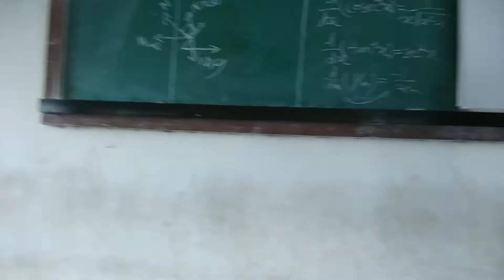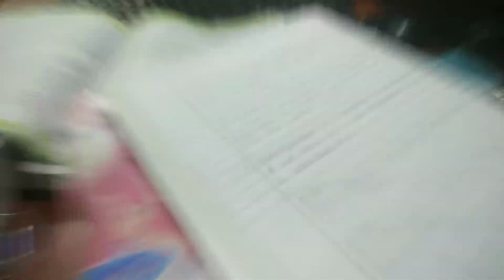First day as YCian ...11 th STD vlog in YCIS satara my jr. clg